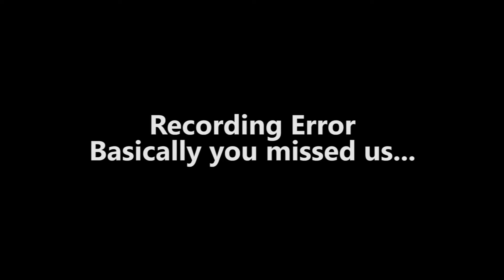Lightspeed Rescue! | Power Ranger Lightspeed Rescue #1 | Playing With Dragons